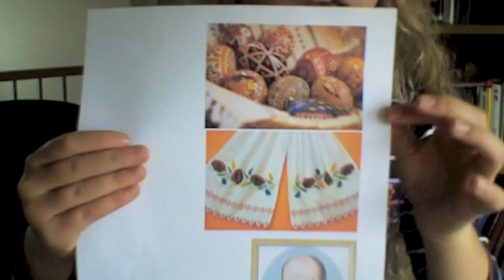I am Ukrainian Sophiya Poshyvaylo Towler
Film Festival organised by Australian Federation of Ukrainian Organisations
Ukrainian Youth Short Film Competition 2013
Category 1: 9-13 yrs of age (30-60secs length)
Submitted by Sophiya Poshyvaylo-Towler (Melbourne)
"Софійка, 10 років, народження в Новій Зеландії, мама - українка, батько -- ново-зеландець.  Софійка любить українські пісні, ходить до української школи в Noble Park, особливо тісний зв'язок з бабусею та дідусем в Полтаві."